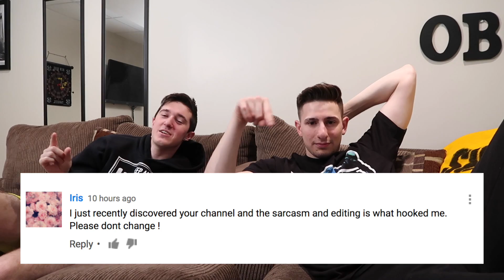HE BROKE HIS ARM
NOLAN - nolanemme
NICK - nick_thehat
ADAM - adammannn